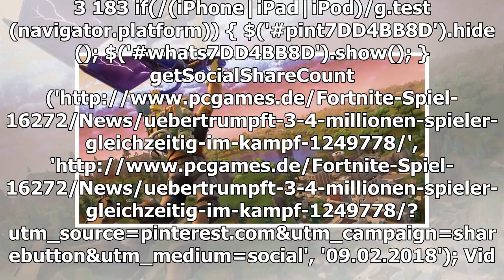Weitere Nite Trumps PUBG: 3,4 Millionen Spieler zur gleichen Zeit im Kampf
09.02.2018 um 08:45 Uhr Am vergangenen Wochenende konnte der Online-Shooter Fortnite mit mehr als 3,4 Millionen gleichzeitig aktiven Spielen einen neuen Rekord aufstellen. Damit war es sogar möglich, den direkten Konkurrenten Playerunknown's Battlegr...